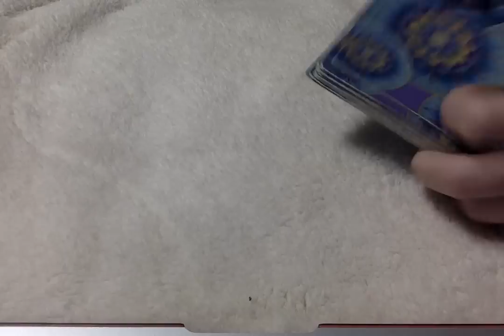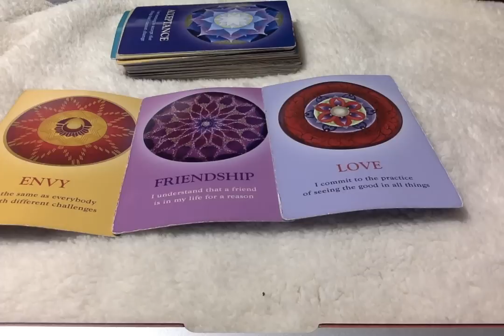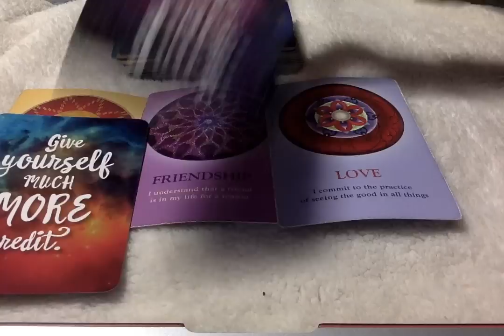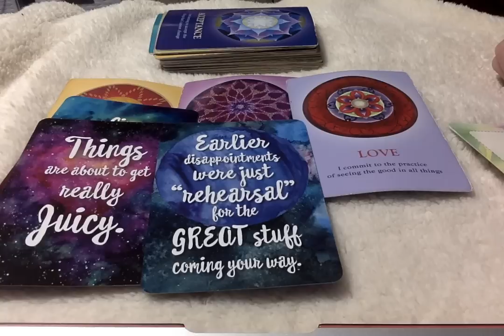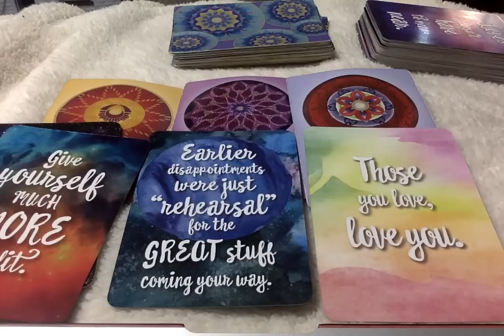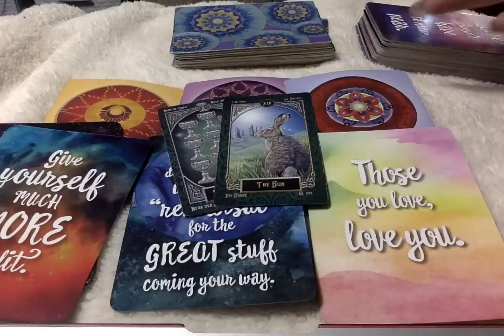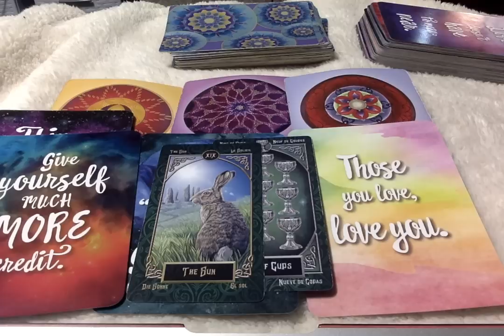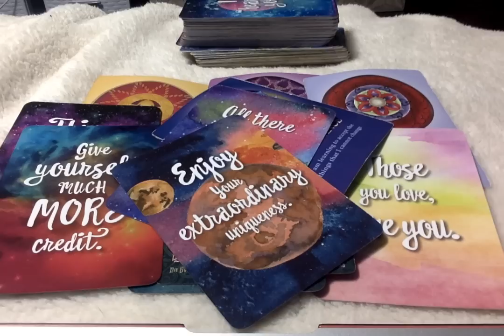💌 Saturday Vibes* 💞 It's LOVE, It's Extraordinary LOVE, {It's a Risk Some Are Willing To Take}